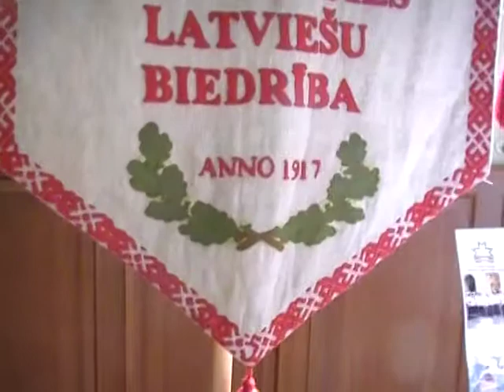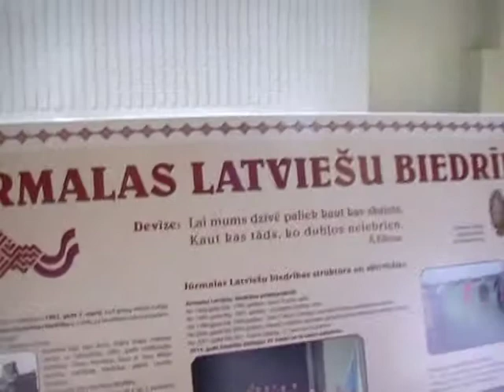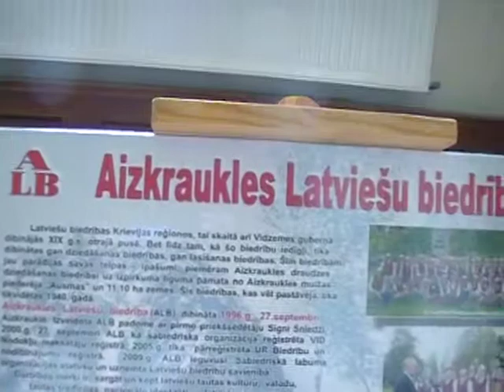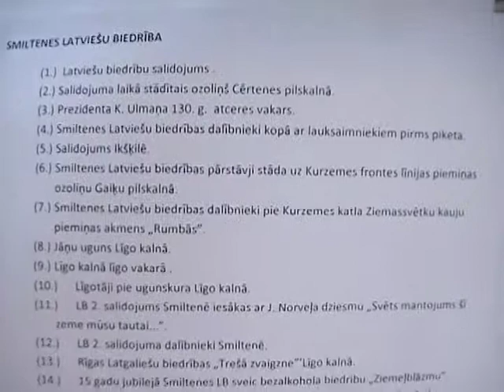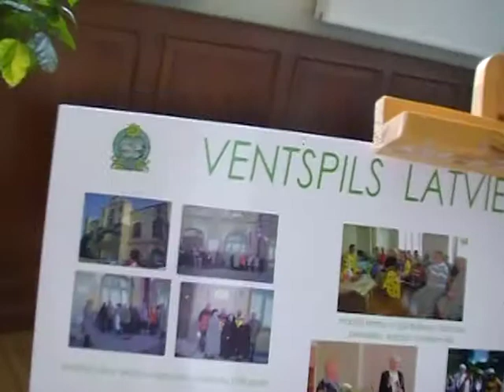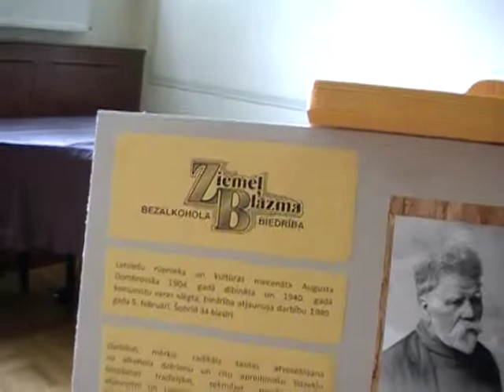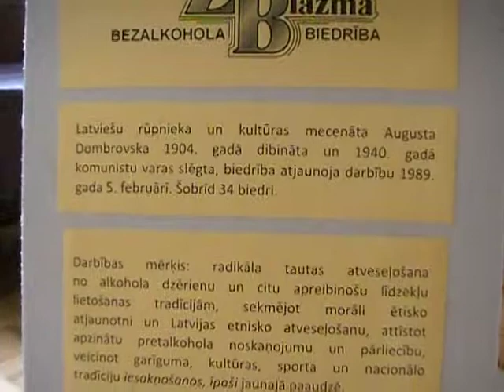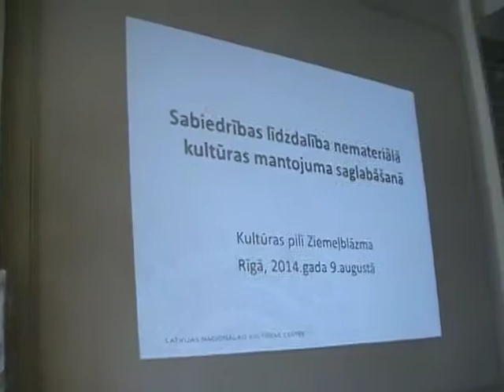Latviešu Biedrību Savienība Ziemeļblāzmā 2014. 9/12